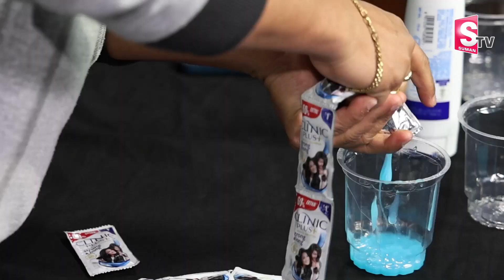Rs.115 Big Pack VS Small Pouches Shampoo | Very Mind-Blowing Results | Shampoo Experiment |SumanTV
Watch►Rs.115 Big Pack VS Small Pouches Shampoo | Very Mind-Blowing Results |   Shampoo Experiment |SumanTV